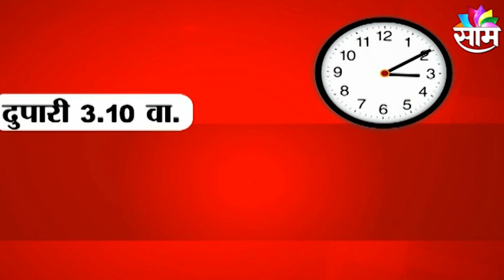Nawab Malik Arrested : असा आहे नवाब मलिक यांच्या अटकेचा घटनाक्रम...! पाहा व्हिडीओ | Saam TV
Watch Latest News Updates on Nawab Malik Arrested : असा आहे नवाब मलिक यांच्या अटकेचा घटनाक्रम...! पाहा व्हिडीओ | Saam TV |